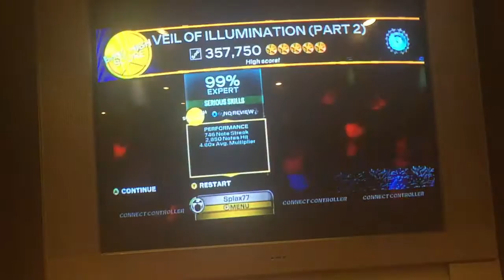Veil of Illumination Part 2 Drums GS! 99% 357k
Love this song, been wanting to gold it for a long time. I talked about it at the end of the video, but I'll say it again here. The quick YYBB and BBYY parts in the synth solo I hit with double strokes on the pads, since they're not cymbal notes. The YYBBYYBBYYBB... etc spam in the guitar solo I cymbal glitch, although I can come close to hitting them with double strokes.